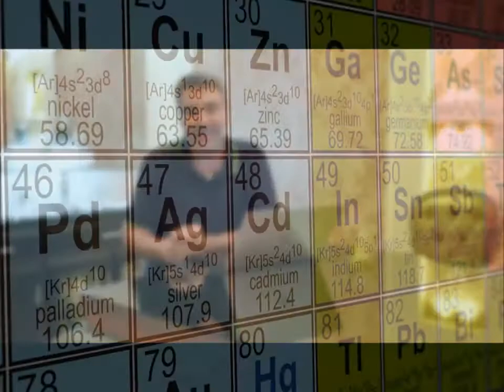حقیقت از قرآن در یک دقیقه مس در قرآن